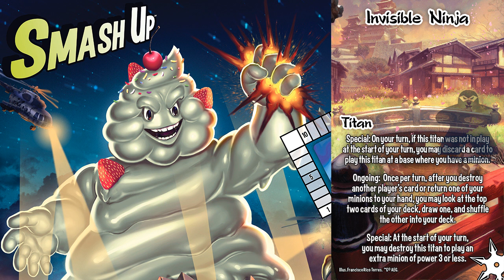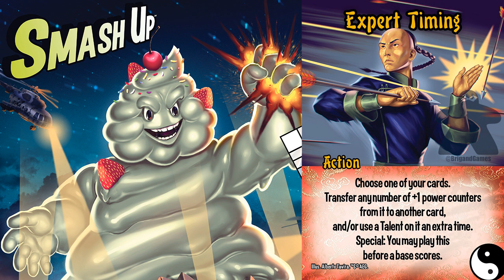Smash Up Calling All Titans: Sifu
Sifu - A Titan that I think that I think that I like

Print and Play Erudia Demo!